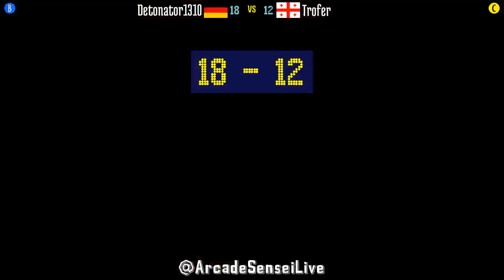@samsh5sp: Detonator1310 (DE) vs Trofer (GE) [Samurai Shodown V Special samsho5 Fightcade] Jun 4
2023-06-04: Detonator1310 (DE) vs Trofer (GE) [Samurai Shodown V Special @ Fightcade]